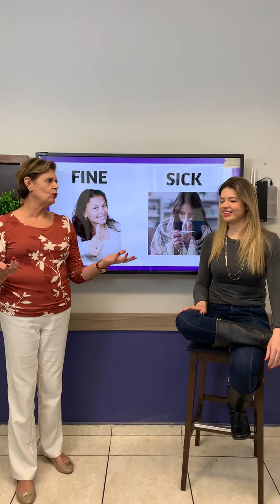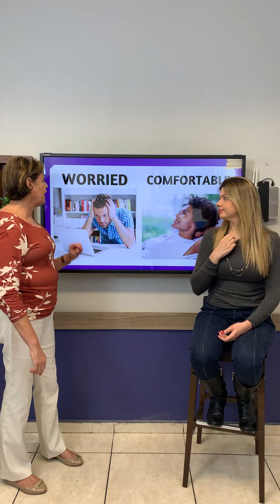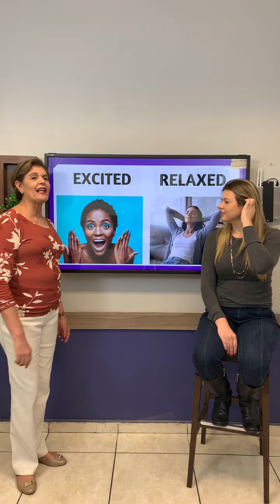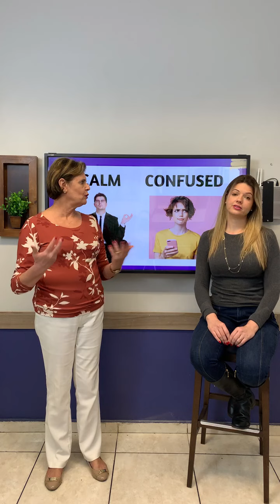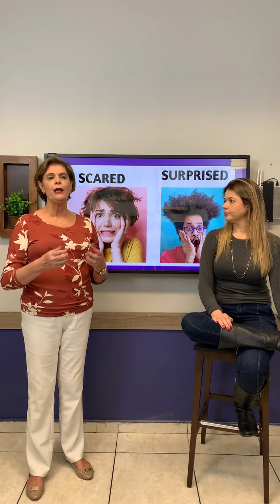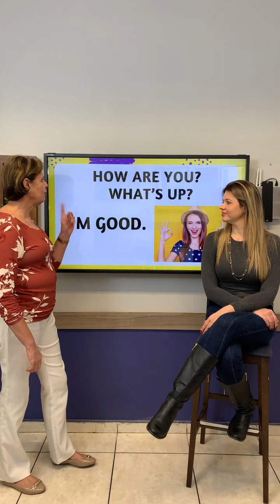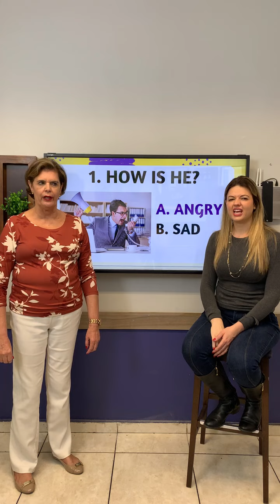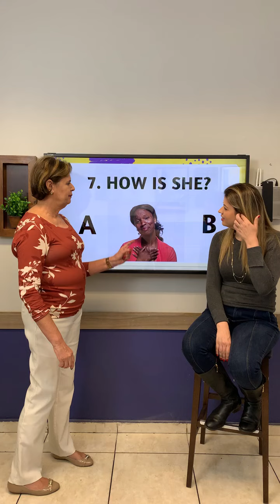Feelings! 😃😞😨😁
Amooores😍!!! Hoje treinamos os sentimentos em inglês! Não deixe de repetir em voz alta 🎤 e formar frases para praticar! See u on Friday at 1 pm❤️! Responda nos comentários: How are you today?😊